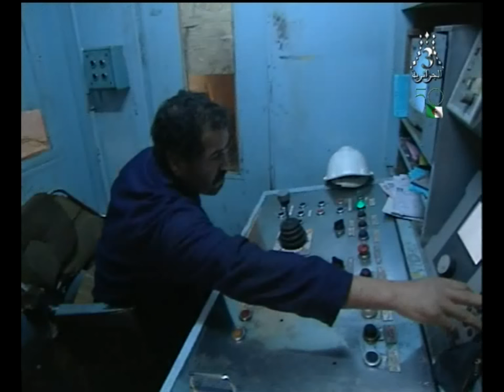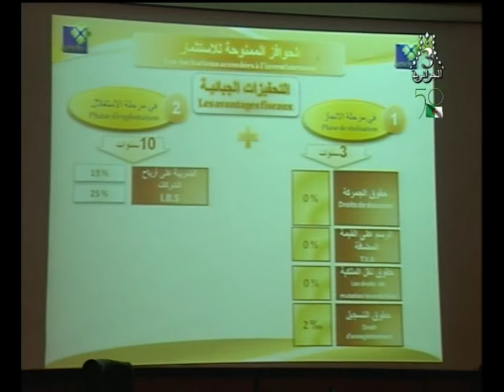ANDl LAGHOUAT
Agence Nationale de Développement de l'Investissement wilaya de Laghouat